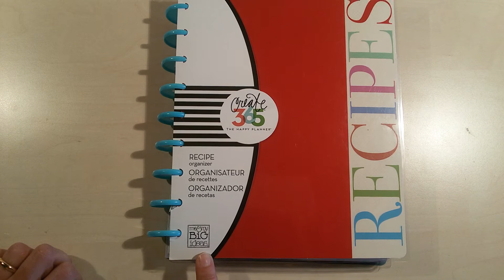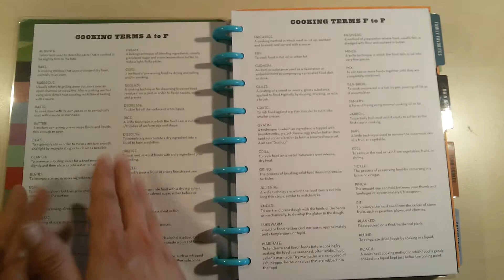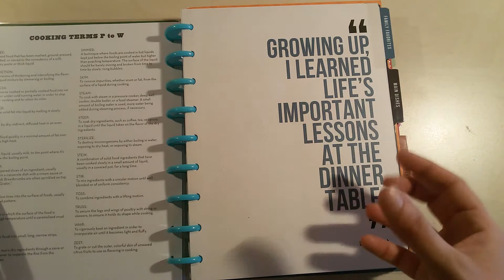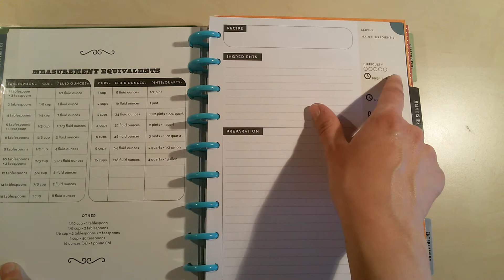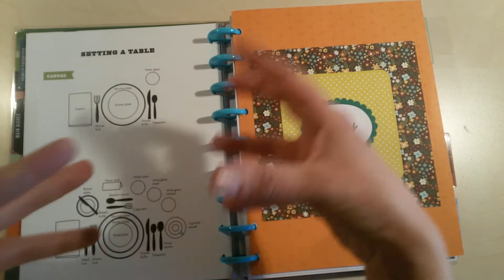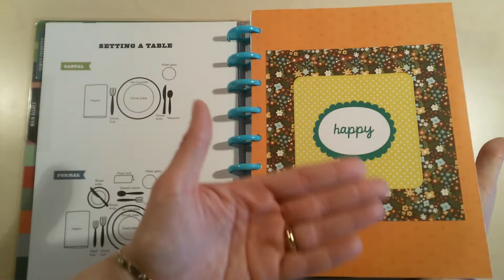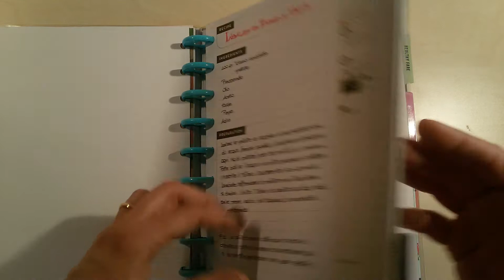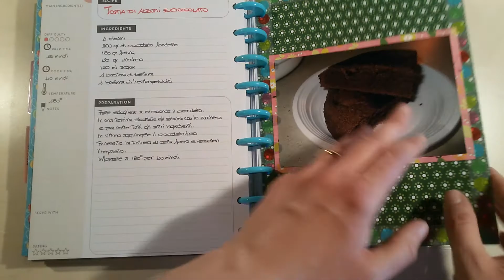IL MIO RICETTARIO: Review e Decorazione Happy Planner Recipes; Me & My Big Ideas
In questo video vi recensisco l'Happy Planner Recipes della marca Me & My Big Ideas e vi mostro come lo sto personalizzando.